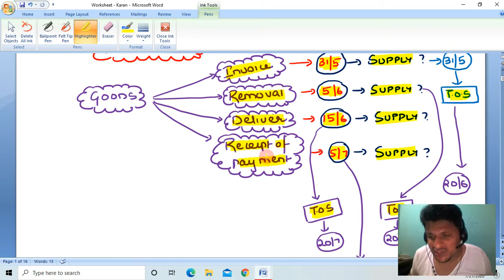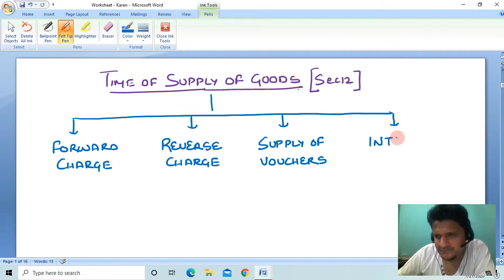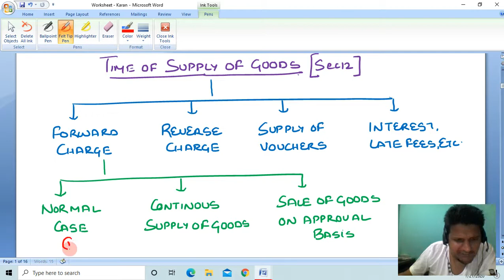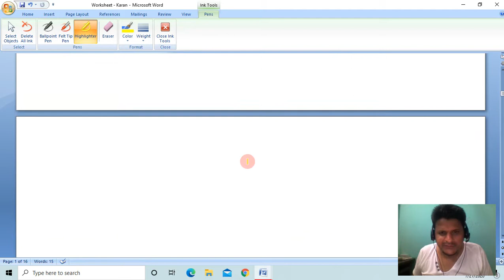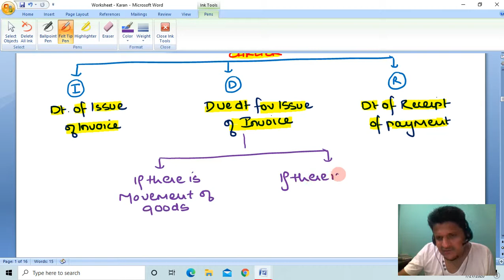Goods and Service Tax (GST): TIME OF SUPPLY Lecture 1 (CA INTERMEDIATE)